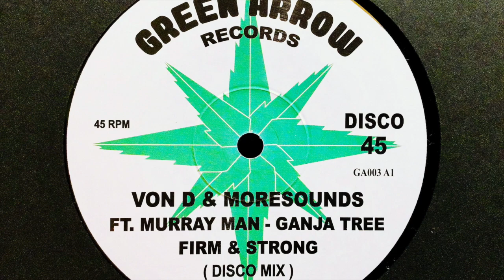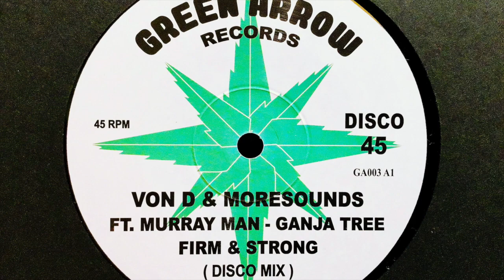Von D & Moresounds (Feat. Murray Man & Ganja Tree) - Firm & Strong (Disco Mix)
Artists: Von D, Moresounds, Murray Man, Ganja Tree
Song: Firm & strong (Disco Mix)
Label: Green Arrow - GREENARROW003
Genre: Roots Reggae/Dub
Format: 12" Vinyl
Year: 2019